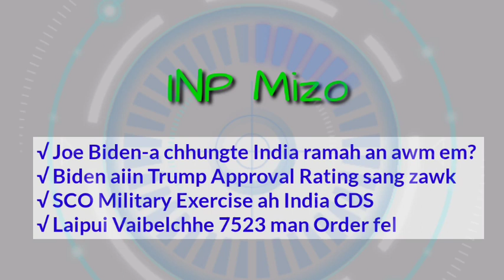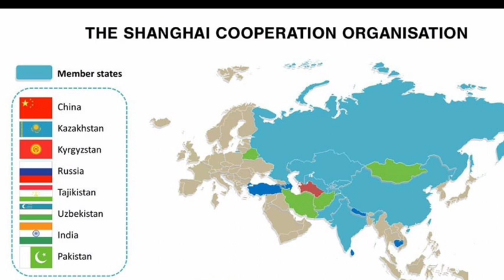Modi-an Biden chhungte zawnpui a tum/Biden aiin Trump a tha zawk/India in laipui 118 lei a tum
🔆Chanchinthar Thukhawchang Mizo_Chanchinthar Tunlai_Khawvel INP_Mizo International News & Politics